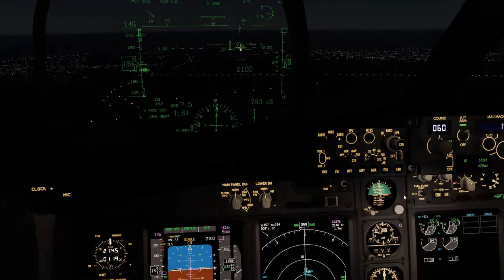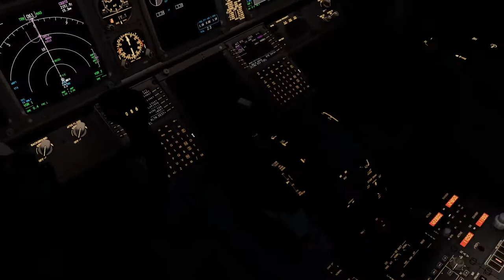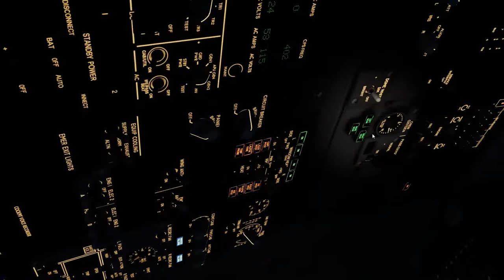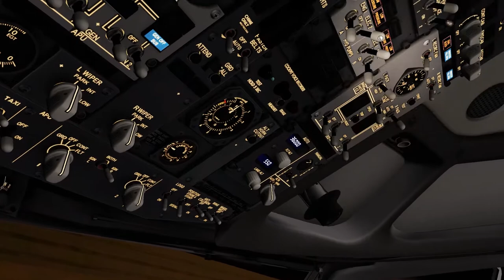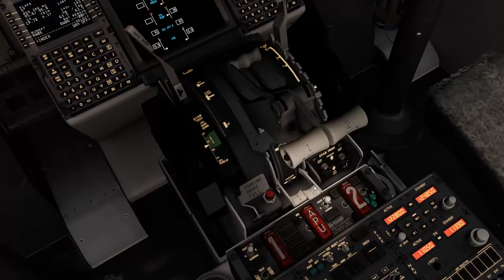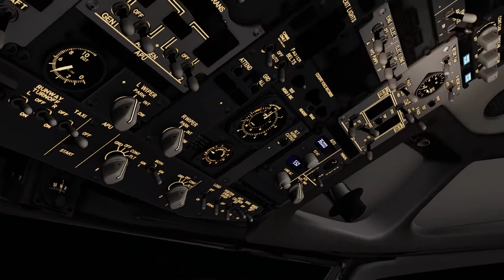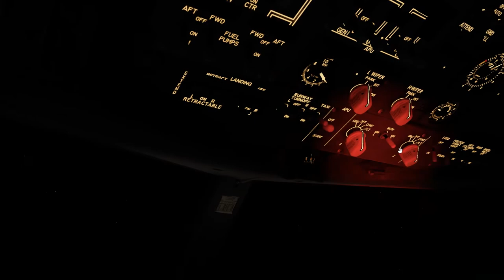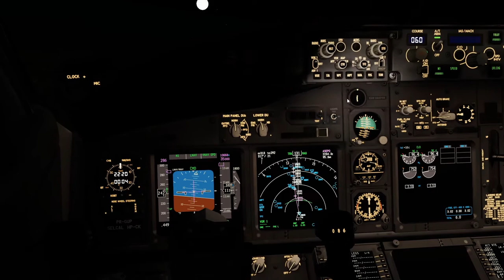TURNAROUND SBCG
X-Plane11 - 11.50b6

Aerosoft A32F
Carenado - C208 / PA31
ORBX Global
Swift VATSIM client
ActiveSky weather (for V4.5)
FSXWX weather (for V5)
FSEconomy
ProATC/X